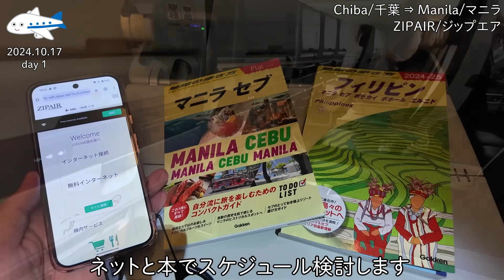2024フィリピン旅1｜成田⇒マニラ！ジプニーと市場とジョリビーがいきなり楽しすぎる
◆商品紹介（リンク先はKKday）
フィリピン Smart eSIM 4G予約（SIMカード）

◆チャプター
00:00　オープニング
00:17　成田空港
01:19　ZIPAIR
01:53　マニラ到着
06:16　バクラランマーケット
07:56　ジョリビー
09:49　バクラランマーケット
15:25　エルミタ地区

◆撮影機材（リンク先はAmazonです）
DJI POCKET 3（メインカメラ）

◆音楽
音楽は『Bang-a-rang!』をお借りしました。

◆チャンネルメンバーシップの登録はこちらのリンクからできると思います